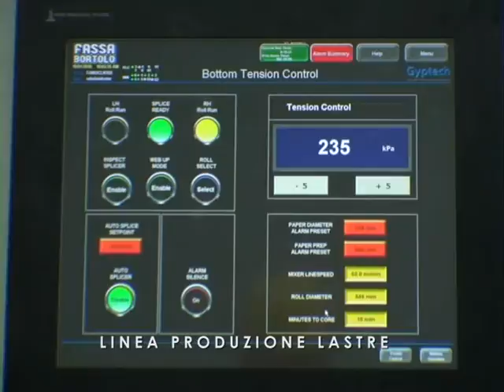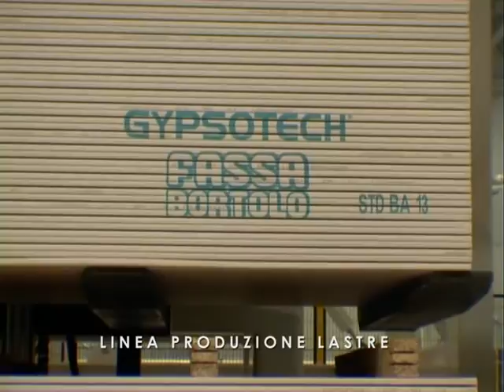Clauidus Peters - Gypsum Ref Fassa Image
The name Claudius Peters has been synonymous with the global cement and gypsum industry for over a century. Founded in 1906, the eponymous company became part-owned by the British Babcock organization in the 1950’s and was owned by them outright from the 1970’s until being acquired by Langley Holdings PLC in 2002.

Today the Claudius Peters group also serves the alumina and global steel industries. Claudius Peters has subsidiaries in the United States, Brazil, UK, France, Italy, Spain, Romania, India, Singapore and China and employs over 580 people worldwide.